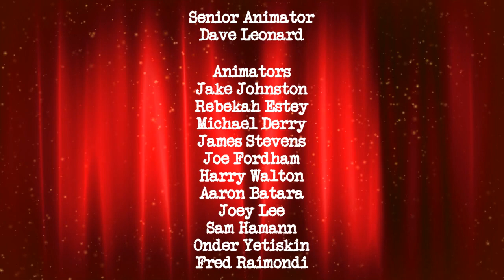The Danny Fenton Show: Episode 108 Credits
Opening Monologue: PBS Kids Throwback
My Brother is a Ghost Boy
Tucker's Words of Wisdom
Henry the Prankster
1st Guest Interview: Dustin Lance Black
Gaming Time: Who Wants to Be a Thousandaire?
Storytime with Danny: Babar the Elephant
2nd Guest Interview: Tracey Birdsall
Closing Monologue: Jack Fenton's Funniest Moments